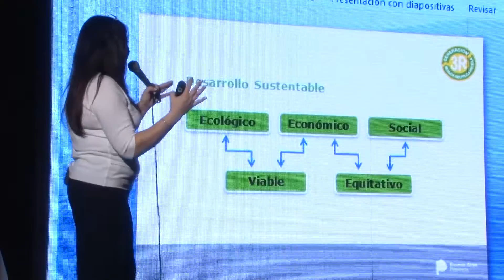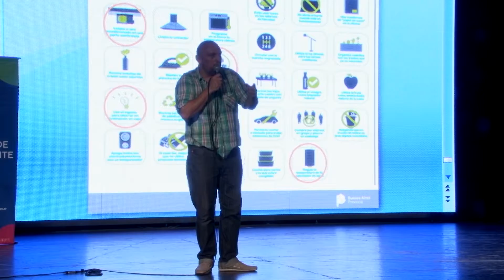17-02-2017 Más de 400 docentes bonaerenses se capacitaron en reciclaje y consumo responsable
La capacitación, de gran contenido pedagógico, se realizó en el Teatro Municipal de Lomas de Zamora con el fin de crear conciencia social y educativa sobre el cuidado del ambiente y los recursos naturales.

El titular de la autoridad ambiental provincial (OPDS), Ricardo Pagola, resaltó la convocatoria de estas jornadas. “Quiero destacar el compromiso de los docentes que se acercaron con ganas de aprender y capacitarse. Estos cuatrocientos maestros se comprometieron, así como la Provincia, a acompañar y concientizar desde la educación ambiental”.

El evento tuvo como eje el programa “Generación 3R” (Reducir, Reutilizar, Reciclar), que pone como prioridad la minimización de la generación de residuos y a su vez, la maximización de su aprovechamiento. “Teniendo en cuenta que una persona genera 350 kg de residuos por año, es fundamental la concientización en este punto, enseñando cómo y  qué separar, y qué reciclar. En ese sentido, nos nutrimos de las experiencias de los docentes que concurrieron y brindamos información para mejorar este trabajo que es de todos los ciudadanos”, explicó Gloria Basso, directora provincial de Relaciones con la Comunidad de OPDS.

“El nivel inicial es la base fundamental para que los chicos vayan tomando conciencia sobre el medio ambiente, porque tenemos que pensar en ellos; estamos arruinando mucho al planeta y tenemos que empezar a concientizar, no solo a ellos sino a los padres también, a través de sus hijos”, destacó Susana Fernández, maestra de un jardín de infantes municipal.

La capacitación tuvo gran aceptación por parte de los docentes. Patricia, maestra de Lomas de Zamora, expresó: “Me llevo mucho conocimiento, muchas dudas también, pero sobre todo muchas ganas. Acá pude conectarme con algunos grupos como cooperativas con los que podemos realizar trabajos de conciencia para sensibilizar, y sobre todo, humanizar la educación”.

Cabe destacar que estas jornadas se realizaron en forma conjunta con el Municipio de Lomas de Zamora, la Autoridad de Cuenca Matanza Riachuelo (ACUMAR) y la Dirección General de Cultura y Educación de la Provincia de Buenos Aires.

El OPDS  durante el 2016 capacitó a más de mil docentes de 12 municipios bonaerenses y ya hay 30 mil maestros capacitados en todo el territorio que luego replicarán sus conocimientos en sus distritos generando un cambio en los hábitos cotidianos para cuidar el ambiente.